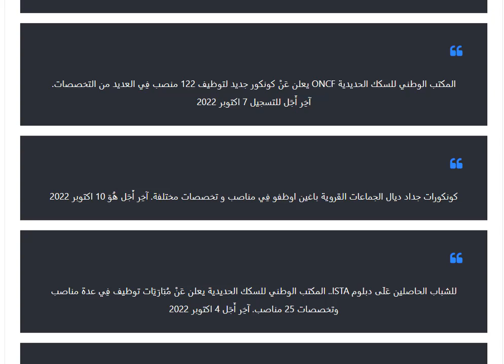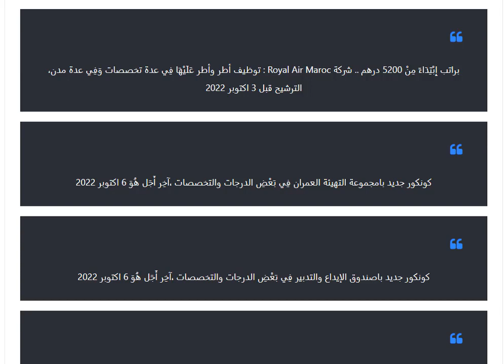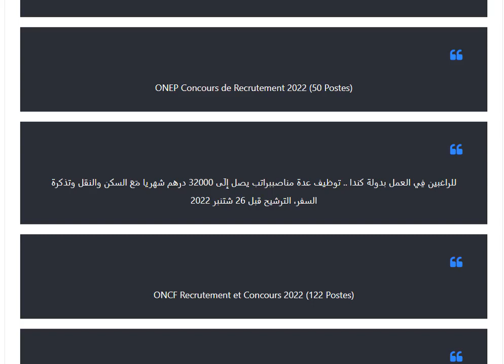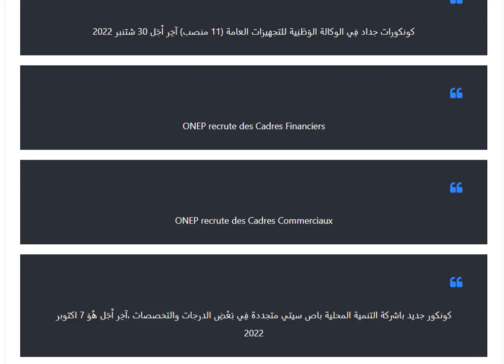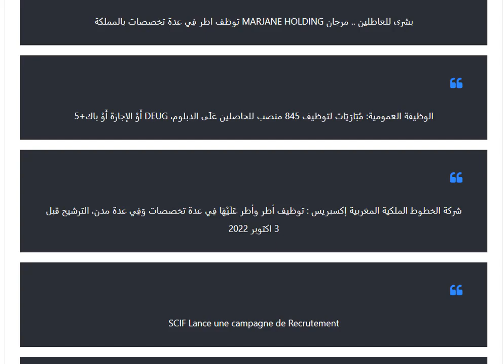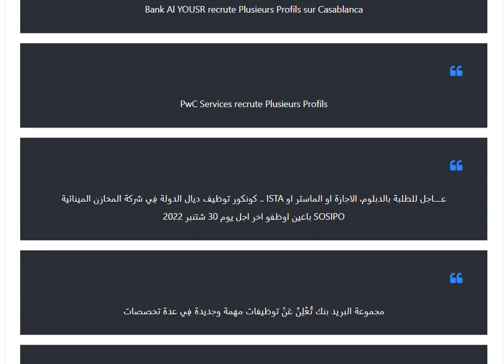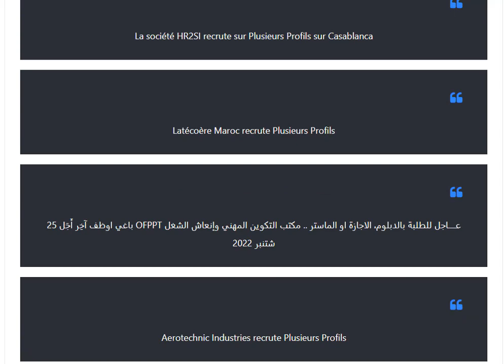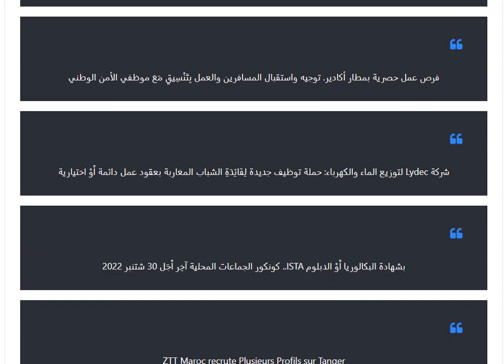أَعْلَنَتْ عدة مؤسسات عمومية و خصوصية عَنْ فتح باب التوظيف الَّتِي لَمْ ينتهي بعد أجل الترشيح لَهَا.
لاتنسوا دعمي بجيم للفيديو، اشتراك في القناة وتفعيل الجرس ليصلكم الجديد جزاكم الله خيرا.
الوظيفة العمومية والخصوصية  بالمغرب 2022: أَعْلَنَتْ مجموعة من المؤسسات العمومية والخصوصية عَنْ فتح باب التوظيف الوظيفة والخصوصية العمومية بالمغرب بِرَسْمِ 2022. وَفِي هَذَا المنشور سنقدم لكم مُبَارَيَات لتوظيف حاملي الديبلومات والشواهد (الباك، الباك+2، الباك+3، الباك+5) بالوظيفة العمومية بالمغرب بِعَدَدٍ من المصالح او المؤسسات والإدارات العمومية (القطاع العمومي)، وستجدون فِي الأسفل جميع إعلانات مُبَارَيَات التوظيف بالوظيفة العمومية بالمغرب لِسَنَةِ 2022 الَّتِي لَمْ ينتهي أجل الترشيح لَهَا:
مُبَارَيَات التوظيف بالوظيفة العمومية بالمغرب 2022: